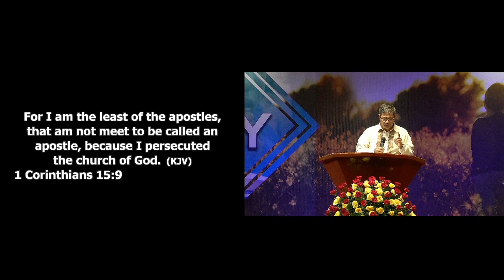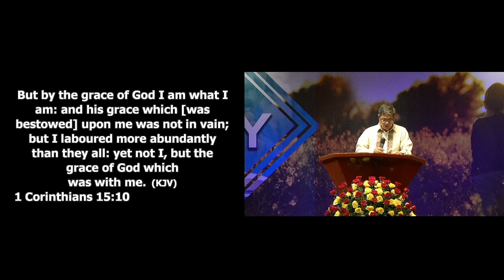The Least Became The Greatest by Missionary Leny Funtechas